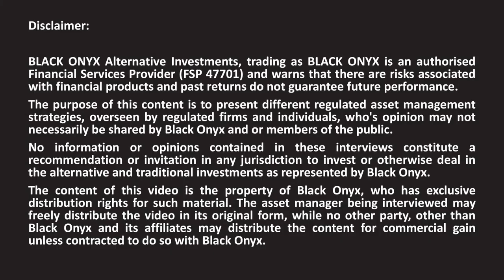Iain Power - Truffle Asset Management - Flexible Fund - Part 1 - Introduction to the fund manager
In this interview, Andrew Ludwig from BLACK ONYX speaks to Iain Power from Truffle Asset Management , who runs their Flexible Fund. (Part 1 of 6)

• Long Only
• Market Neutral
• Fixed Income
• Multi-Asset
• Multi-Strategy
• Multi-Manager